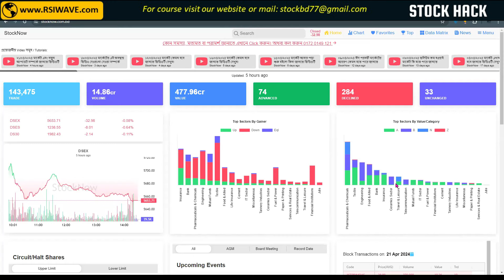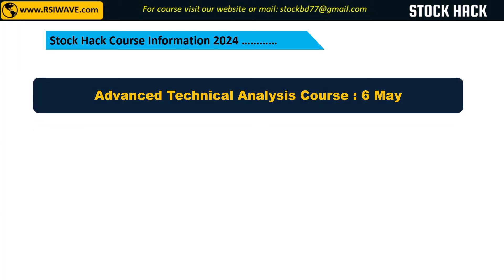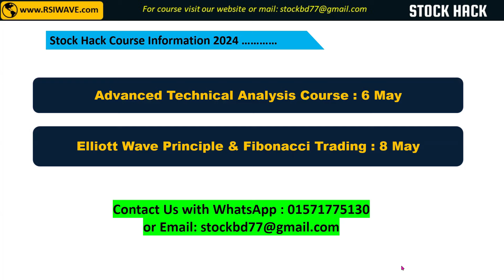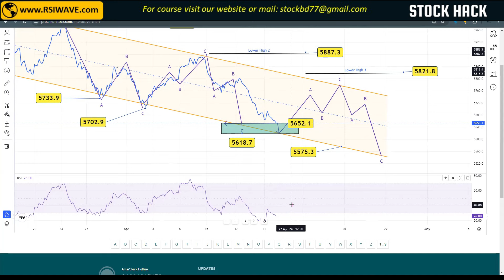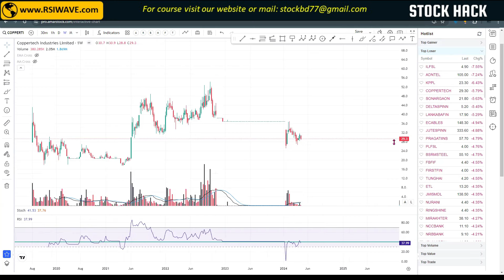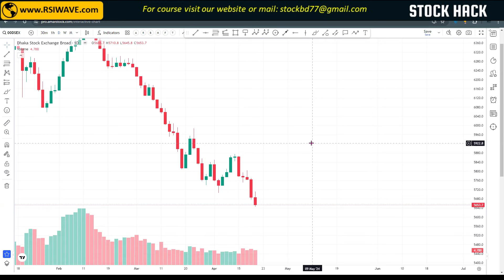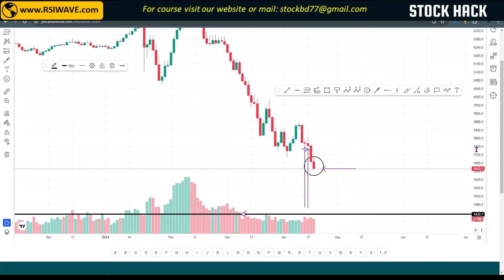মার্কেট কি আগামী কালকেও পড়বে ? পড়লে কত টুকু ...।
মার্কেট কি আগামী কালকেও পড়বে ? পড়লে কত টুকু ...।  - Market Analysis - Stock Hack Bangla
In this video we will discuss about the market prediction

🚀 "Technical Analysis Of BD Stock Market" official Facebook group:

 / stockhackbangla